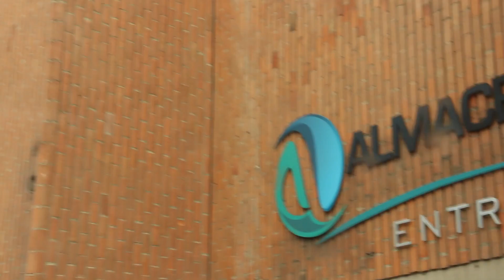Anuncios 1 y 2 de Febrero 2014/FePaisa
Tenemos una excelente programación en "Tu iglesia, tu casa"
Somos una iglesia contagiosa de amor, que sigue el sueño de Jesús de ver las multitudes hechas discípulos en el río del Espíritu Santo

Carrera 43A #31 - 253 - Avenida el Poblado, Medellín, Antioquia